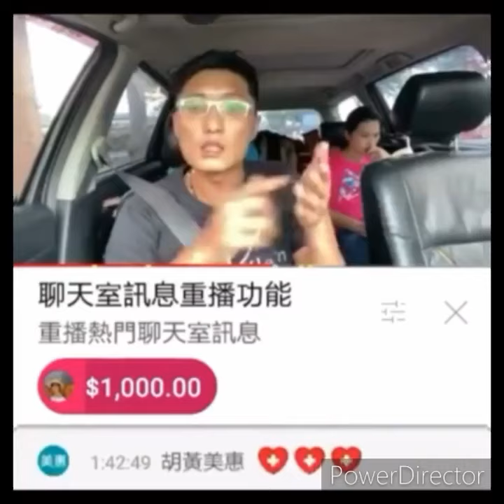陳品宏詐欺誆騙新聞滿滿~打著挺韓,公益撈錢自肥坑殺網友!鈞鈞揭露陳品宏等人被他們圍攻霸凌,但是我不會退縮,我會繼續加大力道公開他們惡行惡狀,保護大家不再受騙上當,也謝謝大家支持.好人沉默只會讓壞人囂張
主持人: 高鈞鈞
節目直播時間: 週一至週日 中午12：00pm ~ 1:30pm CST (時間變更•另行通知)
節目特色: 談國際時事•聊生活小事•論公理正義•••

【外景節目】
節目直播時間：不定時於Youtuber 鈞鈞大實話社群和Facebook通知